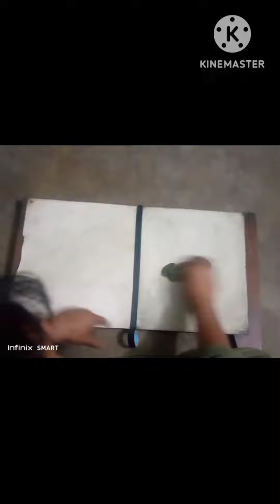Mati ka tayl sa marbal dizaing banhny ka sb sa asan trika